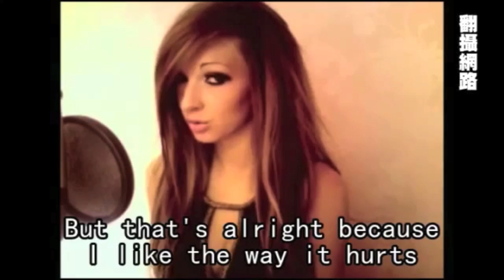Jemma Pixie Hixon- 英國宅女歌手- Taiwan News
♡ Add me on my other sites!
♥ VK (opened a page on VK because there are so many fake accounts of me on there, I don't use it much)